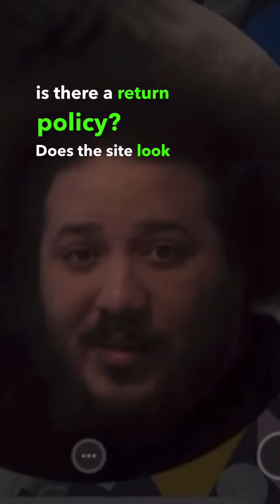How to Sell Without Pushing Your Customers Away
So We BOTH Get A Bonus When You Use Them!
Everybody Eats My G!

FREE MONTH of Benefits with Kover, including Payment Protection!

$325 Guarantee Postmates Driver Sign Up!

Type in: eats-vetiq

$75 Varo Online Bank Account Sign Up Bonus!

$100 DoorDash Driver Sign Up Bonus!

FREE Stock Robinhood Sign Up Bonus!

$10 FREE Bitcoin Coinbase Sign-Up Bonus!

$50 Chime App Sign-Up Bonus!

$10 Brigit Loans Sign-Up Bonus!

$1 Current Bank App Sign-Up Bonus!

Money Lion Banking App Sign-Up Bonus!

$50 Instacart Driver Sign-Up Bonus!

6 Month Amazon Prime Trial for Students!

30 Day Amazon Prime Trial!

30 Day Audible Audio Books Trial!

$6 Exclusive Amazon Prime Offer!

FREE AmazonFresh Food Delivery Trial!

FREE Amazon Music Trial!

$3,100 Guaranteed Lyft Driver Sign Up!

$175 Uber Driver Sign-Up Guarantee!